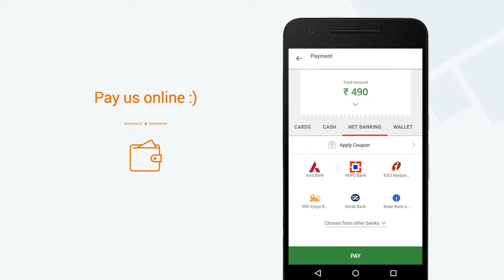Kitchen Recipes » View a video of our Mini App on Goodbox Mega App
Kitchen Recipes now has a Mini App. View a video of our Mini App. Get Kitchen Recipes's Mini App on the Goodbox Mega App. Explore 1000s of Mini Apps on the Goodbox Mega App.